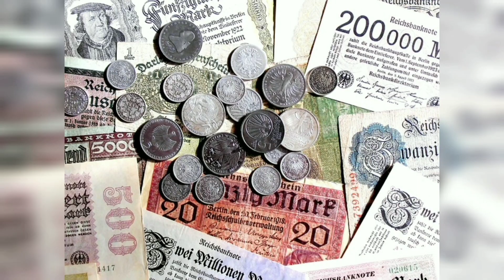உலகத்தின் பணகார பிச்சைக்காரர் யார்தெரியுமா world's richest beggar millionairebeggaar @youtube today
hi friends..welcome to my channel.. in this video I explained who is the richest beggar in the word,bharat Jain who is the richest beggar in the world,what is worth of world's richest beggar.
நான் இந்த வீடியோவில் உலகின் பணக்கார பிச்சைக்காரர் யார்,யார் இந்த பாரத் ஜெயின்,உலகின் பணக்கார பிச்சைக்காரரின் மொத்த சொத்து மதிப்பு எவ்வளவு போன்றவற்றை விளக்கிக் கூறியுள்ளேன்.